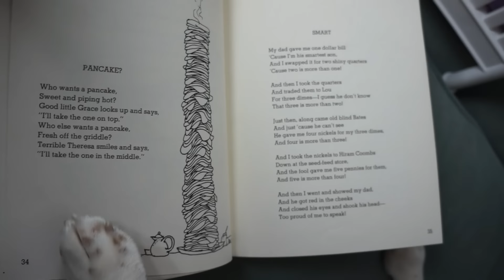Dogs vs Dinosaurs: Funny Dogs Maymo, Potpie & Penny & Triceratops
Watch Funny Dogs Maymo, Penny & Potpie Battle Giant Triceratops Dinosaurs! These cute beagle dogs explore the jungle and find a baby dinosaur behind a tree just as if they were in Jurassic Park! Each dog gives the little dinosaur toys to play with, including a remote controlled car, coloring books, and other toys for kids. When the parents of the little dino show up, however, the dogs don't know what to do! Watch the dog/dino family fun unfold at Maymo's house, which has become a Jurassic World!

“Un Jour Étrange” by Joe E. Lee